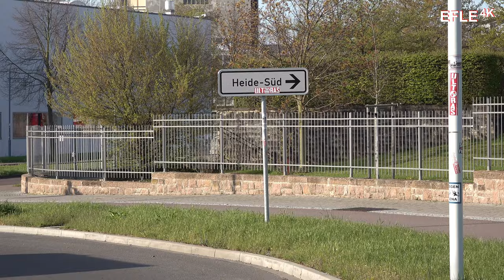⚠️40 VERLETZTE BEI WALDBRAND IN DÖLAUER HEIDE🔥Großübung in Halle (Saale)🚨Einsatzfahrten🚒🚑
Großübung in Halle (Saale)!
Ein Waldbrand in der Dölauer Heide mit einer großen Anzahl an Verletzten. Dieses Szenario gab es für rund 500 Einsatzkräfte zu bewältigen.

Halle (Saale): 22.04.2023, ca. 08:00 Uhr - 11:00 Uhr